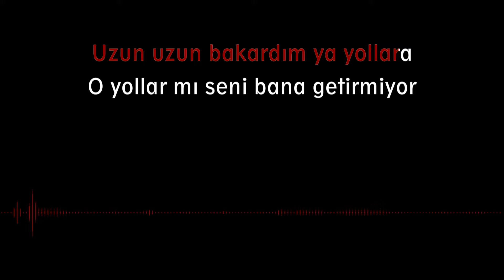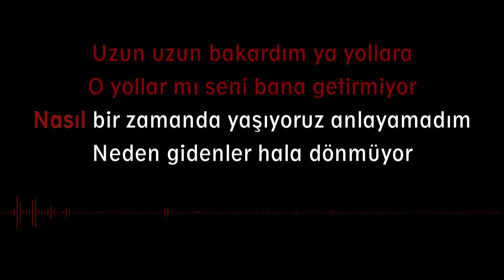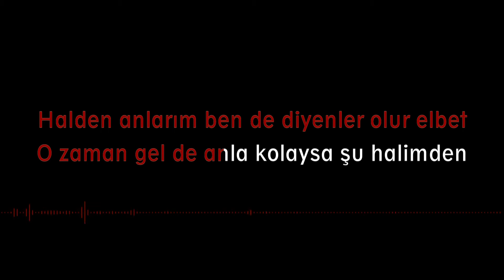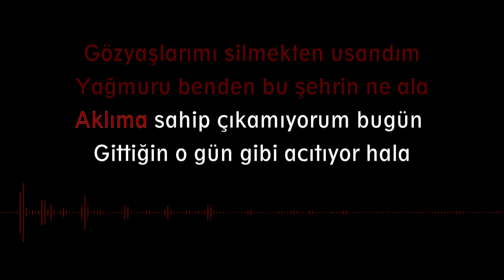Pera - Ne Ala (Karaoke Video)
EN GÜZEL MEVSİMİM (2016 / DOKUZSEKİZ MÜZİK)

Düzenleme: Gökhan MANDIR, Hakan ÜNALAN, Kaya SEVİNÇ, Onur
KOÇ

NE ALA
Uzun uzun bakardım ya yollara
O yollar mı seni bana getirmiyor
Nasıl bir zamanda yaşıyoruz anlayamadım
Neden gidenler hala dönmüyor
Cam kenarında bir güvercin misali
Beklemekten bitap düştüm uçup gidemem
Halden anlarım ben de diyenler olur elbet
O zaman gel de anla kolaysa şu halimden

Gittin tamam da dönüşün yok mu

Aklıma sahip çıkamıyorum bugün
Gittiğin o gün gibi acıtıyor hala
Gözyaşlarımı silmekten usandım
Yağmuru benden bu şehrin ne ala

Nasıl saklandın öyle bir kalbime
Şimdi ben de bulamıyorum ne ala